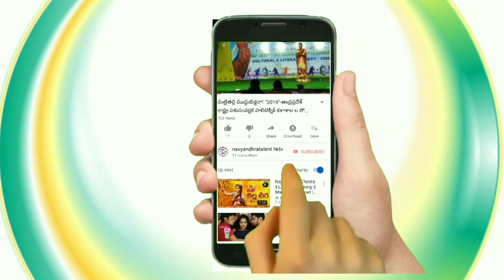llరాయలసీమ కన్నెపిల్లనుllRayalaseema Kannepillanu ll Folk song ll S. K.Veni@navyandhratalenthktv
llరాయలసీమ కన్నెపిల్లనుllRayalaseema Kannepillanu ll Folk song ll S. K. Veni‎@navyandhratalent hktv

సకల కళల ప్రోత్సాహమే మా నవ్యాంధ్ర టాలెంట్ hktv ఉద్ధేశ్యం II యడ్ల వెంకటరావు 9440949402,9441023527 ll
మీరు ప్రతిభ కలిగిన కళాకారుల ఇంకెందుకు ఆలస్యం వెంటనే పల్లవి చరణం 2ని లు మించకుండా రెండు పాటలు పాడి పైన ఉన్న వాట్సాప్ నెంబర్ లు కి పంపించండి వయస్సు తో నిమిత్తం లేదు ఒక్క పైసా ఖర్చు చేయవలసిన అవసరం లేదు